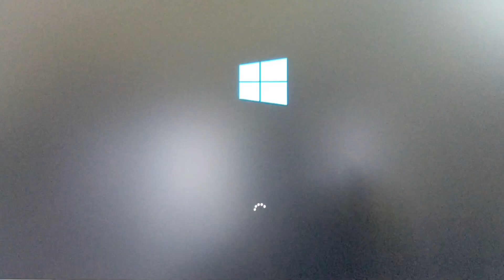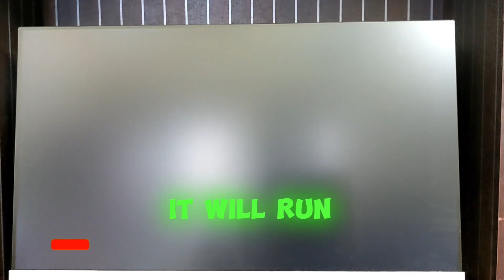I Fixed Windows 10/11 Blue Screen Errors - Here's How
Related Problem:
Your PC ran into a problem and needs to restart
We're just collecting some error info, and then we'll
restart for you.
DRIVER_POWER_STATE_FAILURE
CRITICAL_PROCESS_DIED
SYSTEM_THREAD_EXCEPTION_NOT_HANDLED
IRQL_NOT_LESS_OR_EQUAL
VIDEO_TDR_TIMEOUT_DETECTED
PAGE_FAULT_IN_NONPAGED_AREA
SYSTEM_SERVICE_EXCEPTION
DPC_WATCHDOG_VIOLATION
stuck at 100
stuck at 0
You may also receive hexadecimal error codes, such as 0x0000000A, 0x0000003B, 0x000000EF, 0x00000133, 0x000000D1, 0x1000007E, 0xC000021A, 0x0000007B, 0xC000000F
your device ran into a problem and needs to restart windows 10
your device ran into a problem and needs to restart we're just
collecting some error info
your device ran into a problem and needs to restart. we'll restart for you
your device ran into a problem and needs to restart loop
your device ran into a problem and needs to restart we are just collecting some error info
your device ran into a problem and needs to restart critical process died
your device ran into a problem and needs to restart windows 10 dell
your device ran into a problem and needs to restart stuck

▶️ How to fix “Your PC couldn’t start properly” (error code 0xc0000001) without losing apps or data?

Boya BYM1 Mic
Seagate ST3320413CS 320GB SATA HDD
Seagate 500GB SATA Laptop HDD
Kingston SSD A400 120GB
HP 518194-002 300GB 6-G 10K 2.5 DP SAS Hdd
WD Elements 1.5 TB Portable External Hard
WD My Book 1TB External Hard Drive
QNAP TS-431P-US 4-Bay Personal Cloud NAS

What does it mean your PC ran into a problem and needs to restart?
How do I fix Windows 10 ran into a problem and needs to restart?
How do I fix my computer ran into a problem and needs to restart memory management?
How do I fix the blue screen of death on Windows 10?
your device ran into a problem and needs to restart we're just collecting some error info
your device ran into a problem and needs to restart stuck at 0
your device ran into a problem and needs to restart stuck at 100
your pc ran into a problem and needs to restart fix
your device ran into a problem and needs to restart reddit
your pc ran into a problem and needs to restart stuck at 100
your pc ran into a problem and needs to restart stuck at 0